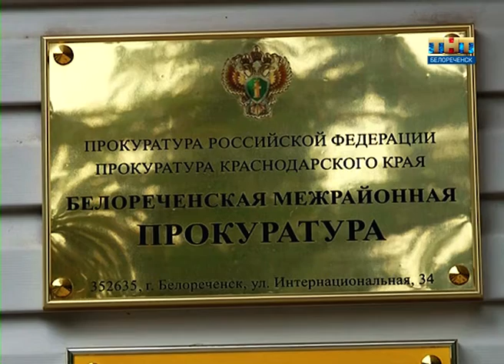С вопросами к прокурору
В Белореченской межрайонной прокуратуре состоится заседание межведомственной рабочей группы по защите прав предпринимателей.